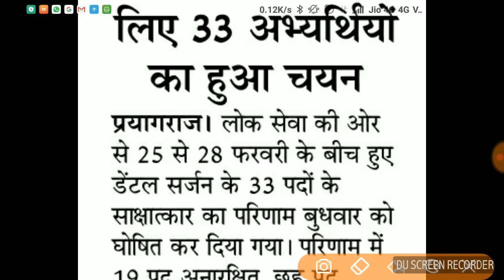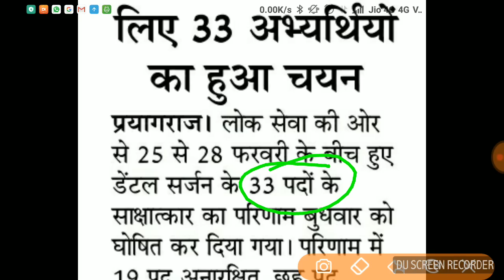UPPSC result update, result जारी होने शुरू हो गया, अगला result pcs 2018,pcs 2018,ro aro ,lt grade ri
UPPSC result update, result जारी होने शुरू हो गया, अगला result pcs 2018,pcs 2018,ro aro ,lt grade ri technical result

Up pcs 2018 result update,
Up pcs 2017 result update,
Ro aro result update,
Lt grade result update,
Ri technical result update,